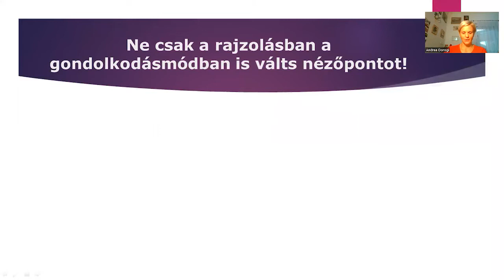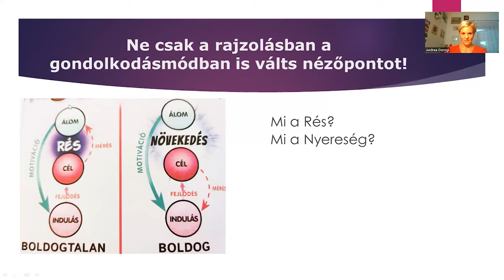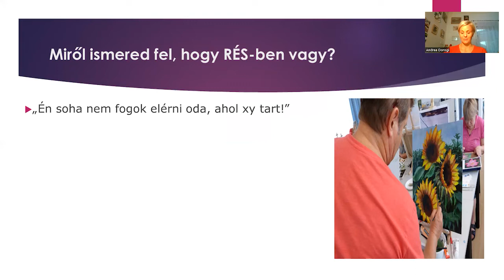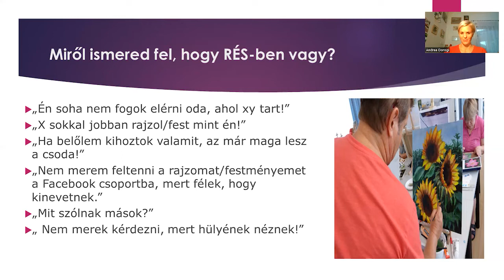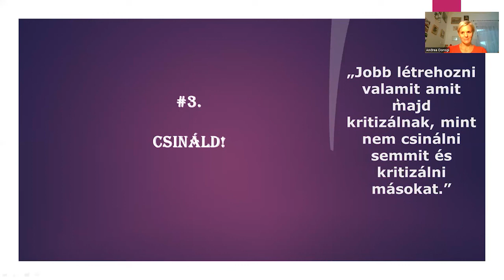Motiváció 6. rész: A rés és a nyereség! De vajon mit jelent ez?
Motivációs sorozatunk következő részéből megtudhatod mit jelent a rés és hogyan ismerheted fel, ha benne vagy! Andi a videóban azt is elmondja, hogy mit tehetsz ellene!